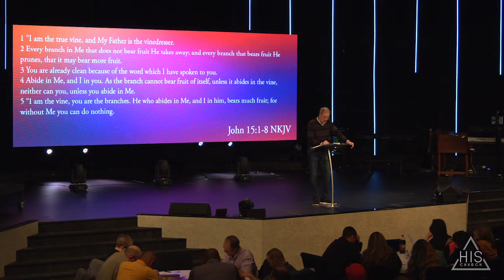Fruit of the Spirit - Part 1 | His Church Amarillo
Are you looking for a church in Amarillo, Texas? Pastor David Brown kicks off our Wednesday School series at His Church in Amarillo.

11-13-19